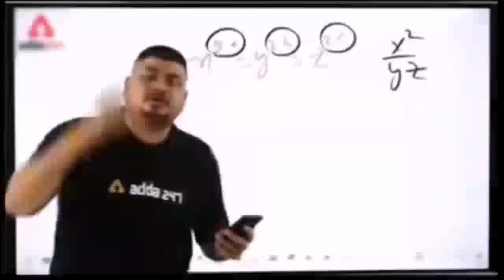Wind and heavy rain in Lahor